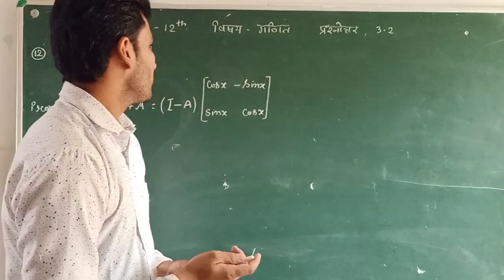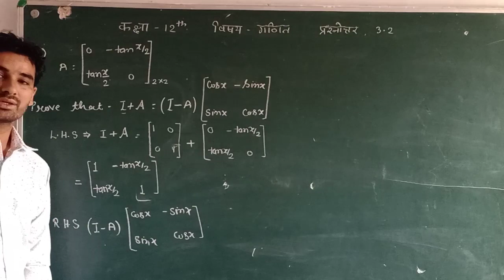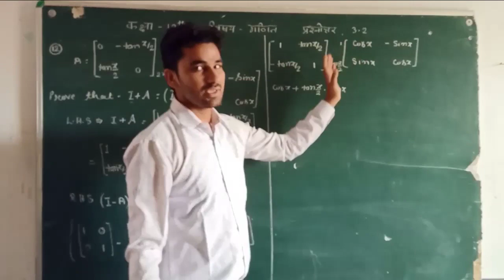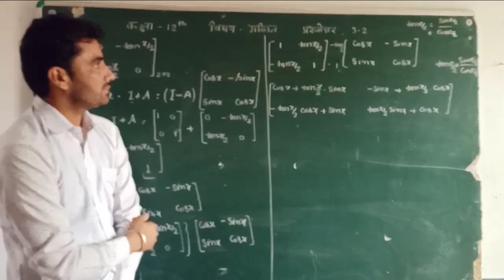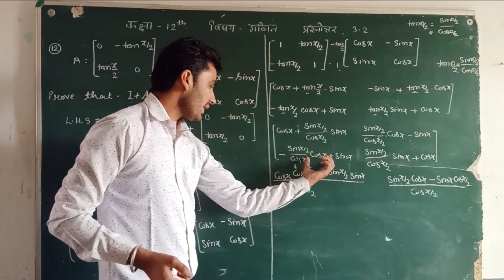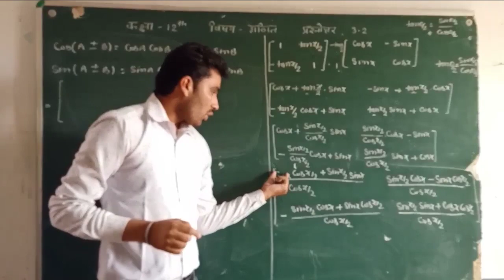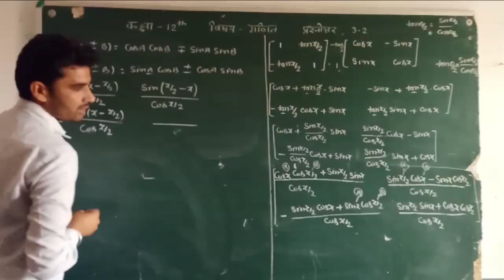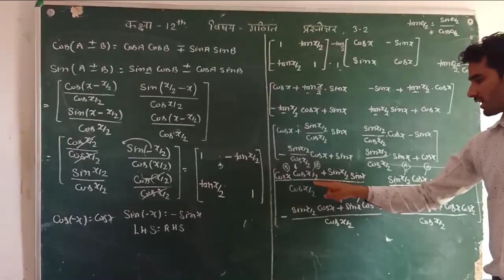PART 10 math matrix exr 3.2 by sk sir